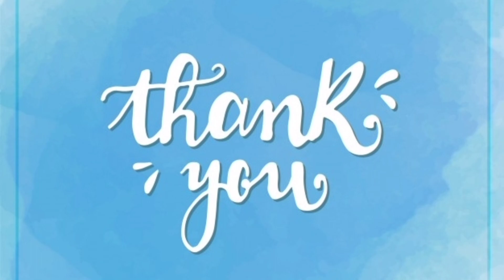Stand mixer dengan mangkok putar merek happy call